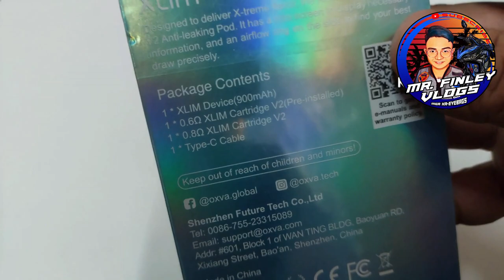OXVA XLIM V2 Unboxing Review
Unboxing Review of OXVA XLIM V2